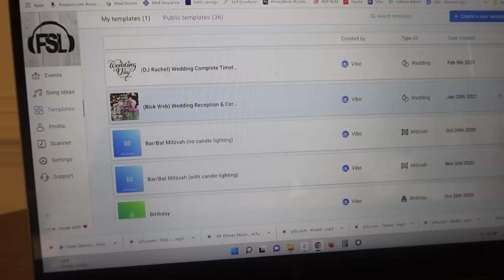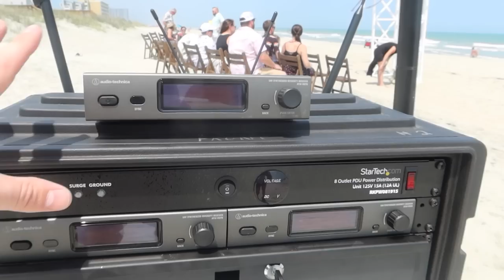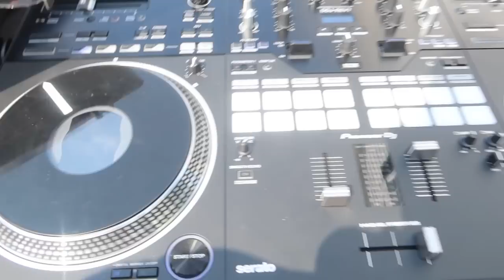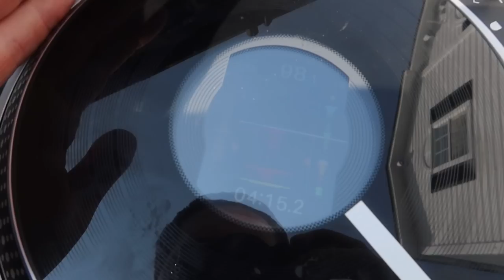DJ Gig Log - BEACH WEDDING (@pioneerdjglobal DDJ Rev 7 in Action)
Got to travel out to the beach to DJ for a close follower of the channel! So much fun! And got to put the rev 7 to work for the first time!

Learn more about my planning software! Vibo! (Tell them I sent you)

💡Interested in buying the Uplights I use? (I am the only US based Dealer for Both Lighting)
Fill out this Form and I'll send you the details and pricing!!

Truss/Staging
-4' by 4' Stage Risers made by ProXdirect

VIDEO GEAR